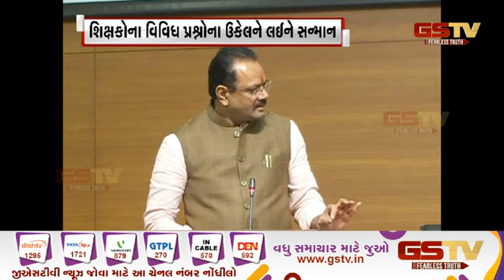શિક્ષકોના વિવિધ પ્રશ્નોના ઉકેલને લઈને સન્માન | Gstv Gujarati News